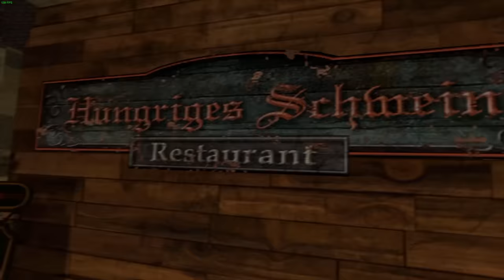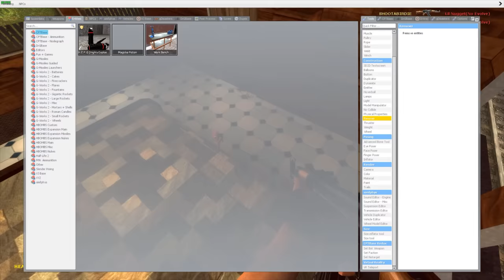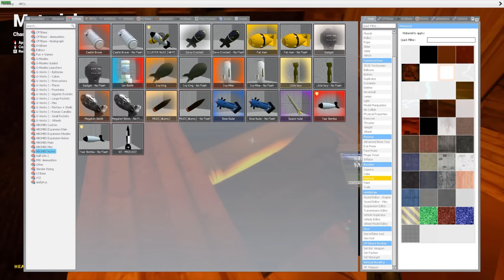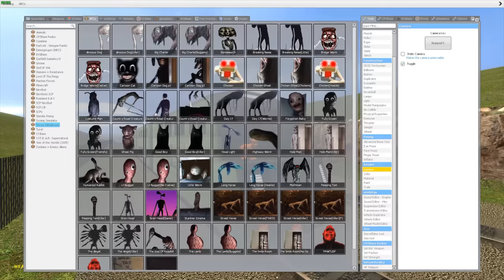THE LIL NUGGET TRAIN!! (Garry's Mod Nextbot)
LEAVE A LIKE FOR CHICKEN NUGGETS!

The lil nugget train is a scary place. These crazy little nuggets chased us to our deaths and then ate us like chicken nuggets. Enjoy :D